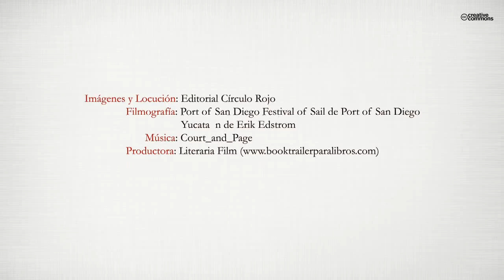Los hijos del hierro y el fuego (Booktrailer) - Editorial Círculo Rojo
Autor: David Walia S. F.
Santiago de Cuba, 1518, Anno Domini.
Un grupo de españoles desembarca en Cuba buscando fortuna. Farfán es un joven cuya única riqueza que pudo traer desde Sevilla es un Mastín del Pirineo llamado Ventisca. Viaja junto a Ortega, un aguerrido veterano de las guerras de Italia que decide llevarse a su hijo de doce años al Nuevo Mundo huyendo de una triste tragedia familiar; el pequeño Orteguilla. Allí conocerán al viejo vasco Heredia, un arcabucero
cascarrabias y desgarbado, y a María, una bonita e indómita joven de la que Farfán
quedara prendado desde el primer momento.
Mientras tanto, un hidalgo llamado Hernán Cortés, designado por el teniente de gobernador
de Cuba, Diego Velázquez, está organizando una expedición de conquista y
rescate a Yucatán, las misteriosas tierras recientemente descubiertas al oeste de la isla.
Solo dos capitanes lo han hecho antes; Hernández de Córdoba, que regresó moribundo,
con la mayor parte de la tropa masacrada y contando historias sobre fieros e
innumerables guerreros, y Juan de Grijalva, del que hace meses que no se sabe nada.
Los recién llegados se alistarán enseguida en la expedición pero serán ajenos, en un
principio, al trepidante juego de intrigas que se traerán entre manos los hombres más
importantes de la ciudad. Velázquez se ha arrepentido de encomendar la misión a
Cortés, pues teme que se le rebele. Por allí donde pasa levanta furor, las tropas lo
adoran y no tardará en imponerse como un líder nato. Algunos valientes conquistadores
se pondrán de su lado pero otros tratarán por todos los medios de boicotear
sus movimientos.
Y al otro lado del mar, impasibles, les esperan densas selvas, violentas tormentas, antiguos
templos abandonados, vestigios de una civilización extinta, millones de feroces
guerreros indígenas y ricas y poderosas naciones gobernadas por un soberano al que
nadie tiene el valor de mirar directamente.
¿Puede un puñado de quinientos españoles rendir uno de los imperios
más grandes y despiadados que hayan existido jamás?
"Los hijos del hierro y el fuego" es la primera de una saga de novelas sobre la conquista
de Méjico recogidas bajo el título de "Yo, conquistador".